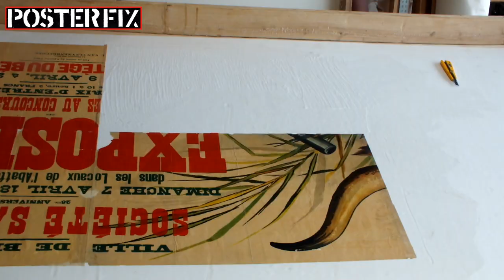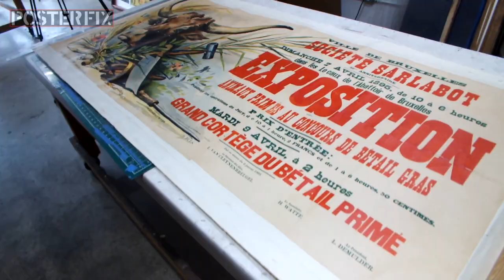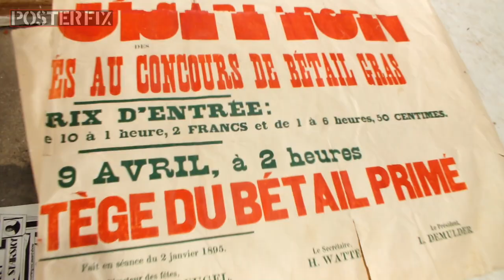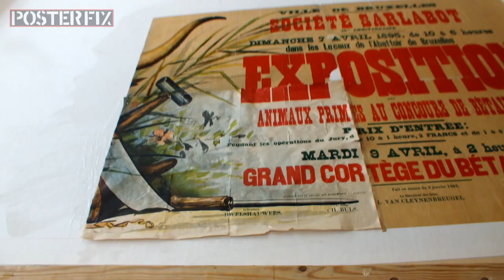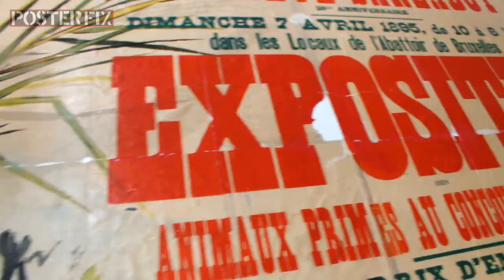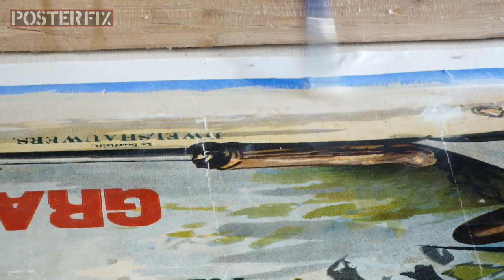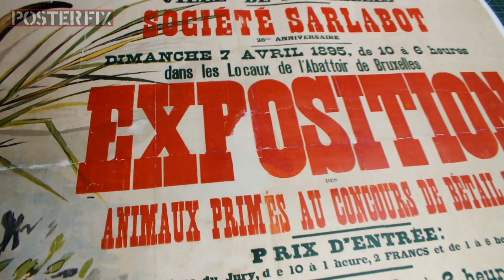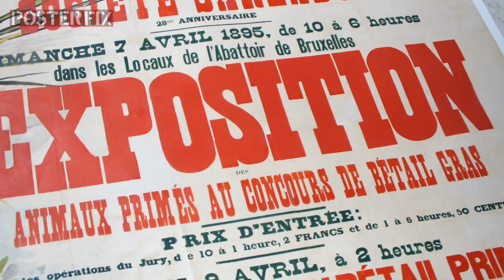Sarlabot Exposition Begium - 1895 Lithograph Poster Fix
An original poster for a Belgian Ox Expo in 1895 was in need of
a vast relining from an old backing to a new, plus paper fills and color touch up.